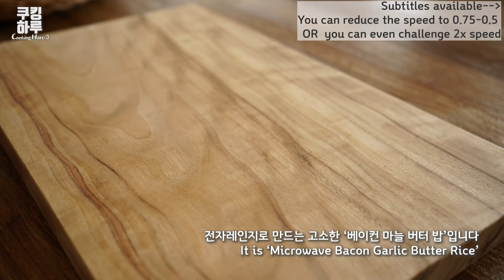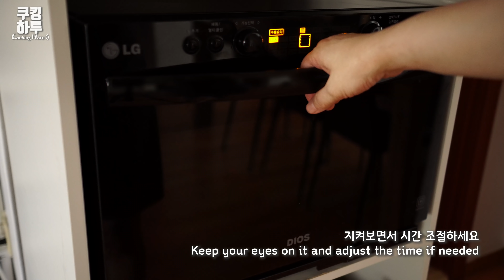이걸 전자레인지로?!! 고소한~ 베이컨 마늘 버터밥!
레스토랑에서 나오는 요리 같은 비주얼~. 전자레인지로 쓱쓱~만든 고소하고 풍미가 느껴지는 베이컨 마늘 버터밥입니다.

재료 :
1. 밥 2/3공기
2. 베이컨 50g
3. 마늘 5-6쪽
4. 버터 1.5 큰술
5. 다진 대파 2큰술
6. 계란 1
- 같은 재료로 식용유+버터 두르고 팬에 볶아서 드셔도 맛있습니다.
- 밥 양을 늘리실 때는 재료도 같은 비율로 늘리시면 됩니다.

감사합니다.